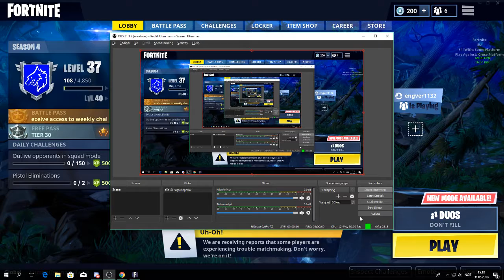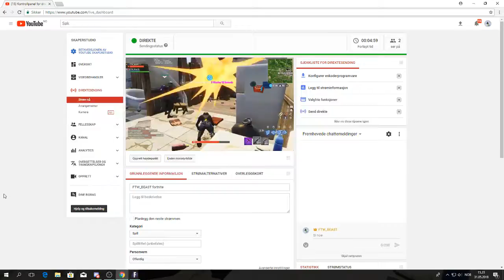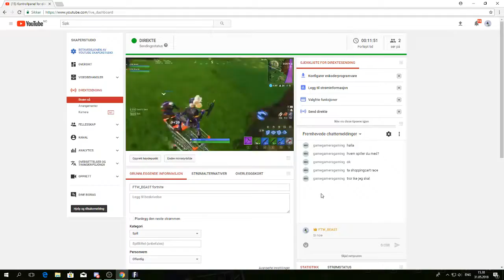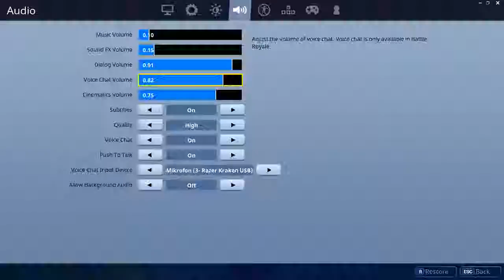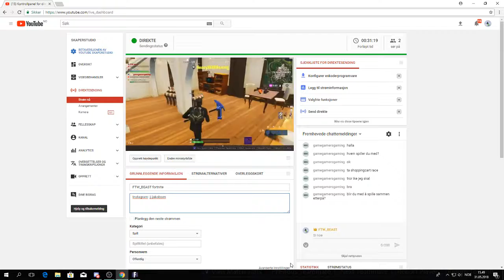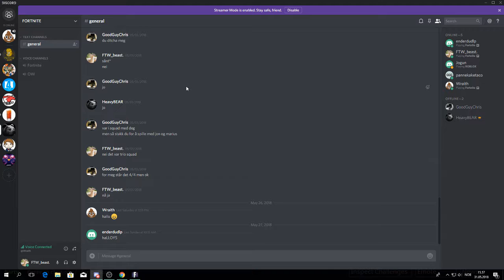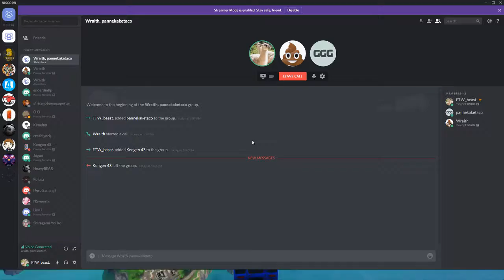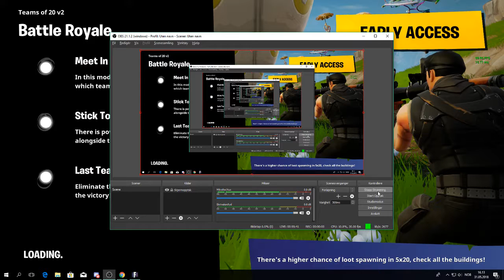FTW_BEAST fortnite